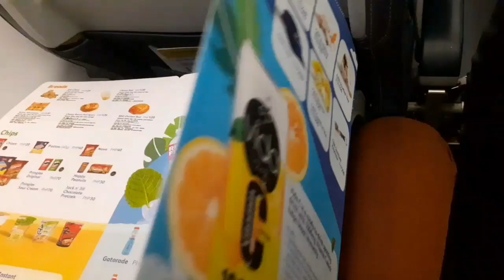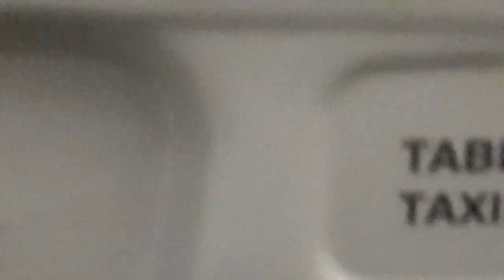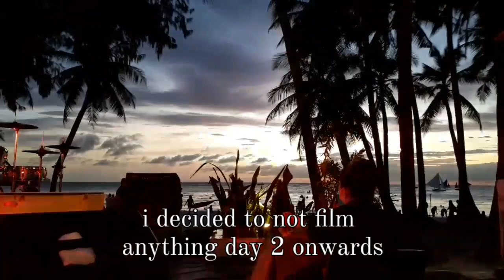Adulting 101 Episode 5: Boracay, no cry—for now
I didn't really document anything much while I was there but here are a few clips stitched into one.